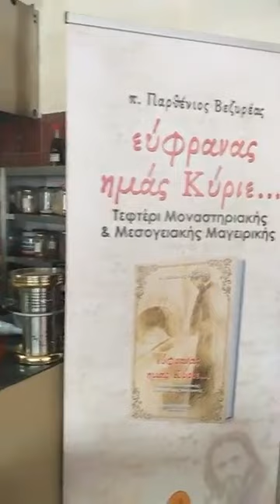ΣΑΛΤΣΑ ΨΗΤΗΣ ΝΤΟΜΑΤΑΣ ΑΠΟ ΤΟΝ ΓΕΡΟΝΤΑ ΠΑΡΘΕΝΙΟ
Σάλτσα ψητής ντομάτας

PATERAS PARTHENIOS
ΠΑΤΕΡΑΣ ΠΑΡΘΕΝΙΟΣ

ΜΑΓΕΙΡΕΥΟΝΤΑΣ ΜΕ ΤΟΝ ΠΑΤΕΡΑ ΠΑΡΘΕΝΙΟ
MAGIREYONTAS ME TON PATERA PARTHENIO

ΑΝΘΡΩΠΕ ΑΓΑΠΑ
Για την ενίσχυση του φιλανθρωπικού έργου Αγάπης Άνθρωπε Αγάπα και τις εργασίες του Ιερού Προσκυνήματος του Αγίου Επισκόπου Λαμψάκου
Η βοήθεια σας είναι πολύτιμη!!!

Ιεραποστολική Αδελφότητα Αγίου Παρθενίου Άνθρωπε Αγάπα
Λιοσίων 301β, Αθήνα

Εθνική Τράπεζα
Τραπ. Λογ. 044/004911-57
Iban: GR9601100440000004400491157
Κωδ. Swift: ETHNGRAA

PATERAS PARTHENIOS
ΠΑΤΕΡΑΣ ΠΑΡΘΕΝΙΟΣ